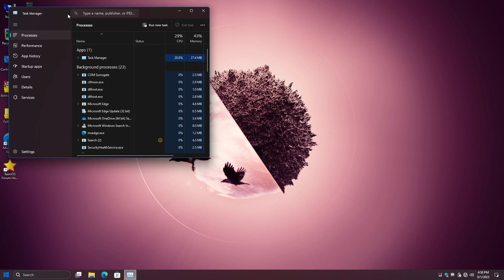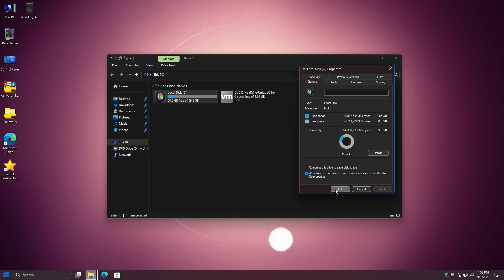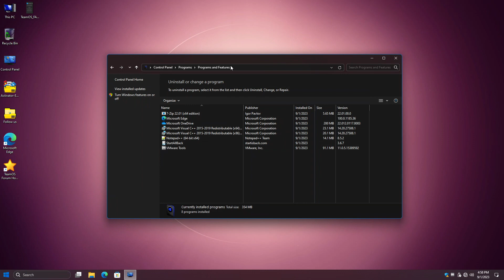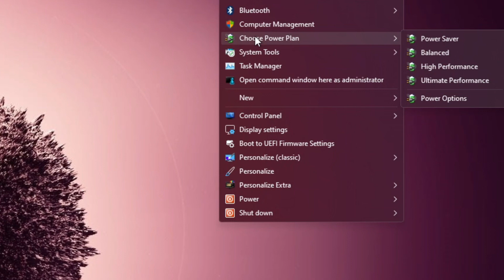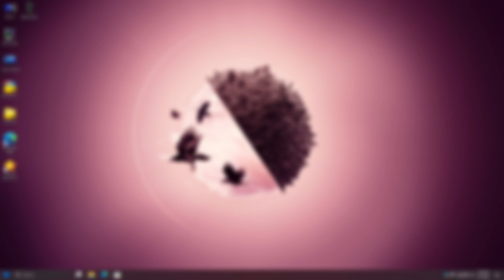🔴NATIVE OS 11- WINDOWS 11 LITE BY TEAM OS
🎁How to Install Windows 10 Lite This is Native OS 11 a custom windows 11 lite build with awesome performance and beautiful customization created by TeamOS